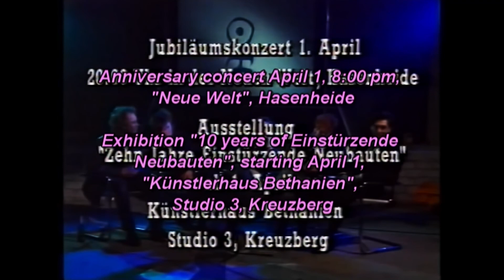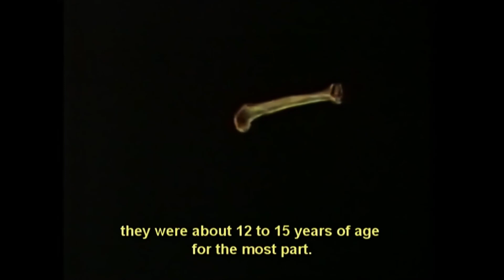Einstürzende Neubauten: 45 Fieber (1989)